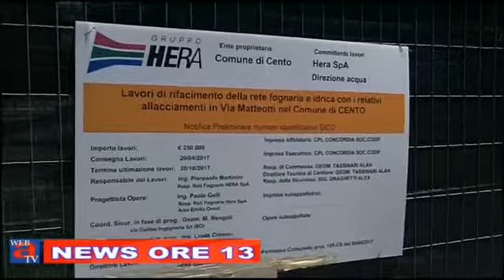tg 29 maggio 2017 on line